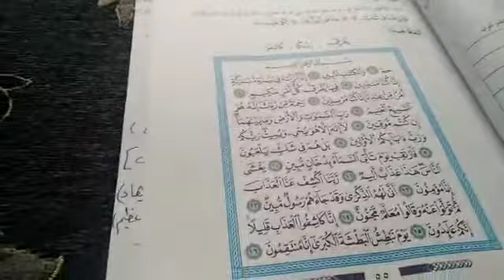التربية الإسلامية / الصف السابع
أحكام النون الساكنة والتنوين مدرسة طيور الجنة الخاصة .. المنهاج الأردني